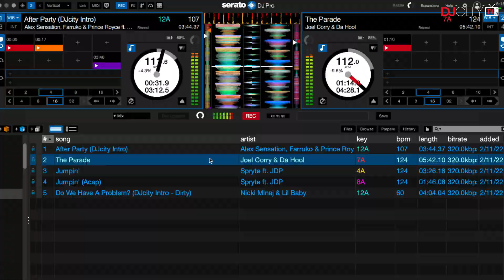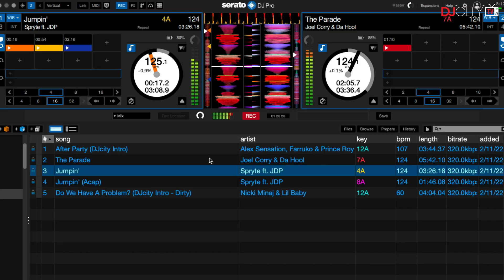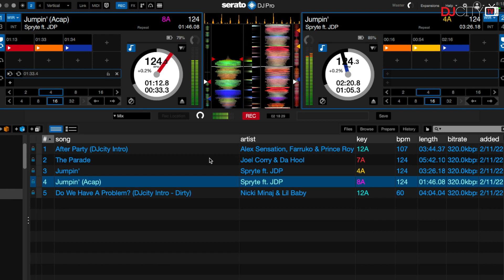DJ Kwest Mixes DJcity’s ‘New and Notable’ Tracks: Feb. 4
DJ Kwest delivers his latest mix of DJcity's "New and Notable" tracks for the week of February 4.